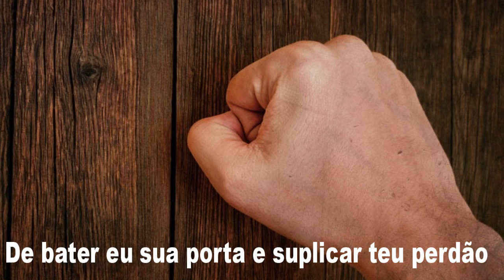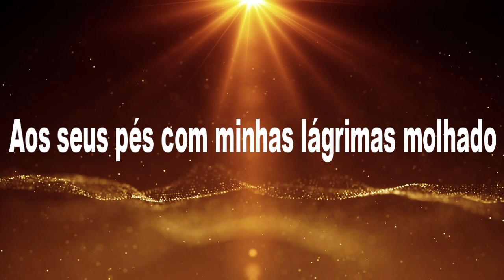Perdão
Perdoa-me Senhor pela minha insistência
De bater eu sua porta e suplicar teu perdão
É que as vezes o mundo me machuca
E a tristeza invade o meu coração

Por quantas vezes tenho chorado
Aos seus pés com minhas lágrimas molhado
Em meu quarto de joelhos dobrados
Perdão, perdão, perdão senhor

O meu temor de alma apaixonada
Vou seguindo minha estrada
De oração e clamor ao meu Senhor
Cantando adorações ao Salvador

Cantar a sua fidelidade eu vou
Sua bondade em todo tempo
Mesmo que a vida me faça chorar
Eu vou adorar, adorar e adorar